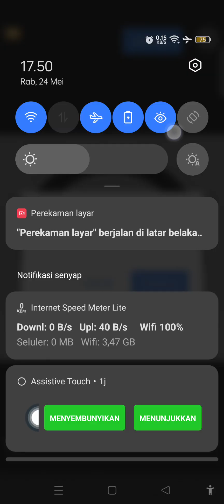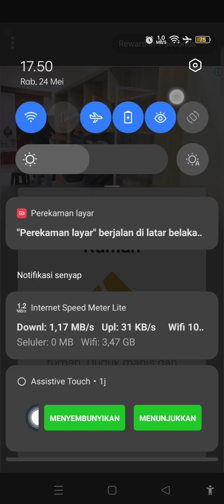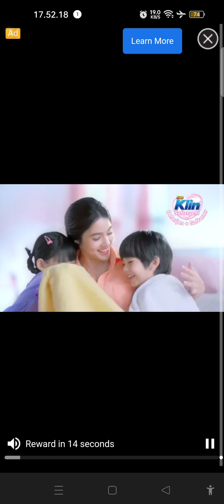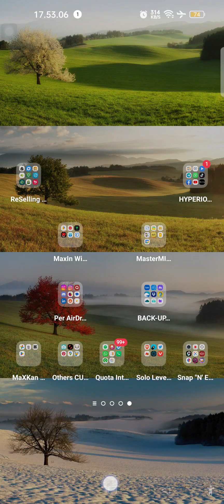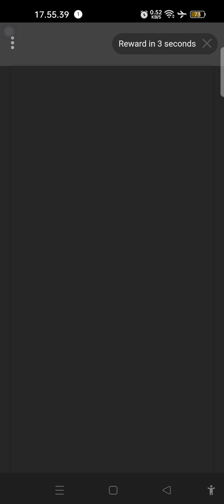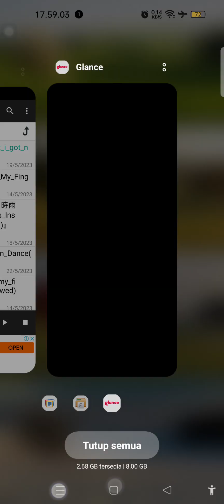gameplay and tips save the doggie 🐕🐶🗿